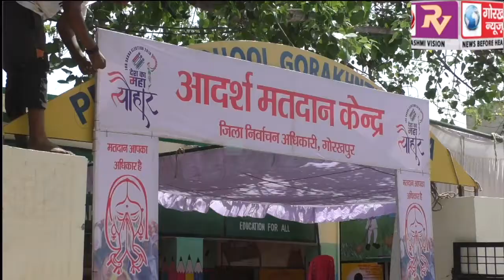महानगर के आदर्श मतदान केंद्रों का डीएम और एसएसपी ने किया निरीक्षण तैयारियों का लिया जायजा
महानगर के आदर्श मतदान केंद्रों का डीएम और एसएसपी ने किया निरीक्षण तैयारियों का लिया जायजा, डीएम ने कहा महानगर के सभी मतदान केंद्रों को गया है सजाया, मतदाता उत्साह के साथ करें मतदान